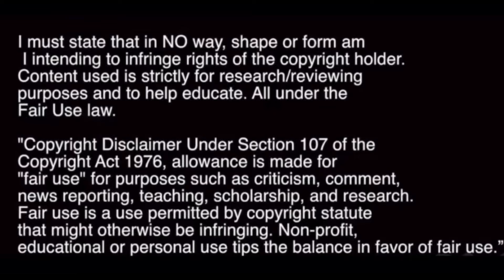Hearts vs Dundee (3-0) Match highlights